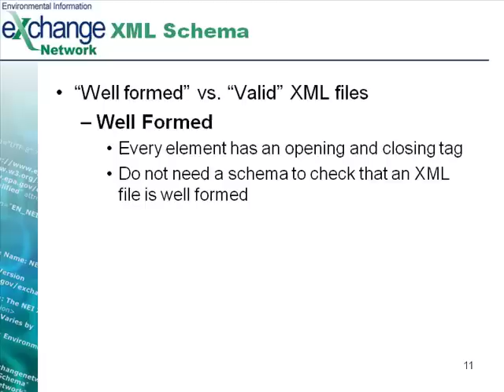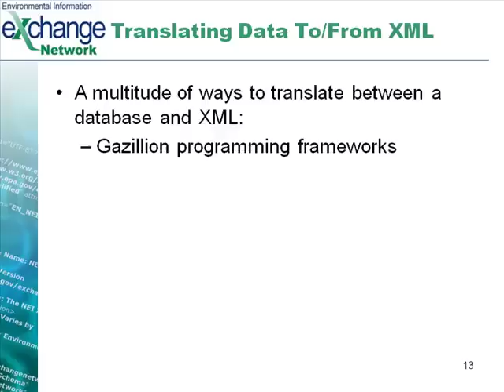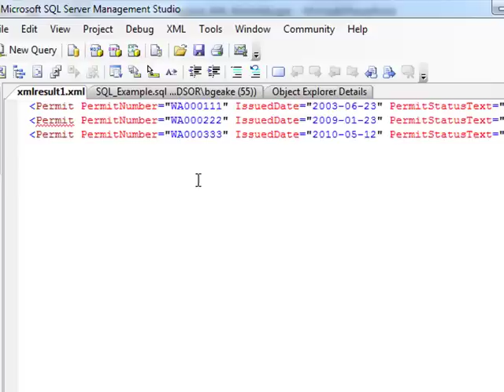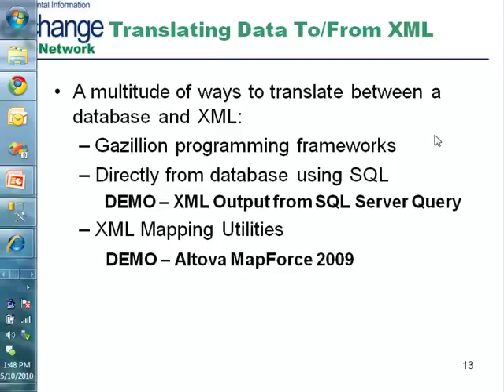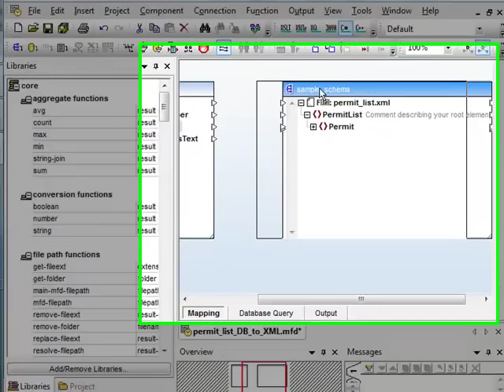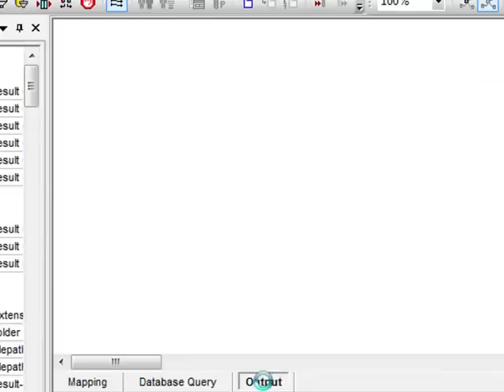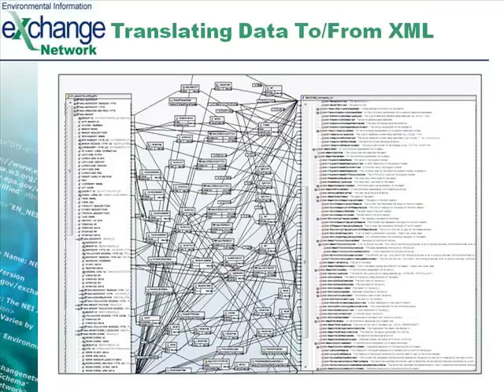Practical XML - Part 4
Part 4 shows different techniques for converting data between a database and XML.